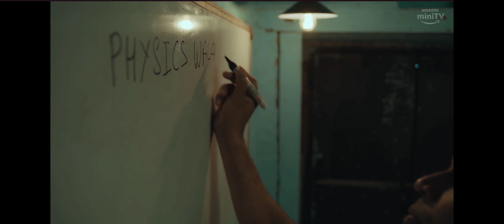physicwalla को पूरा दिखने के लिऐ comments kare